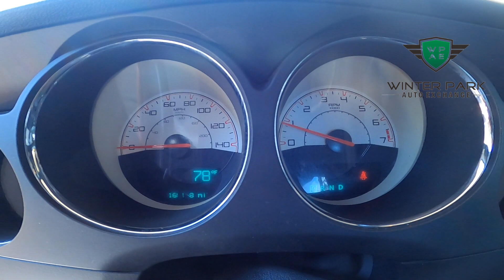2014 Dodge Challenger SXT FOR SALE | ORLANDO | SHIPPING AVAILABLE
With years of experience serving the area, our dealership is dedicated to offering high-quality, pre-owned vehicles to our customers.

From the moment you walk through our door, we’re committed to providing you with a great car-buying experience. With our skilled sales staff and financing options, we’ll help you get the vehicle you want, at the great price you deserve.

Our goal is for you to be so delighted with your vehicle purchase that you’ll come see us when you need your next car and will happily recommend us to friends and family.